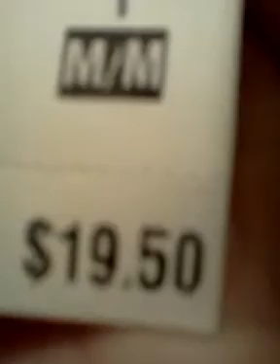The clothes for Florida that i brought!